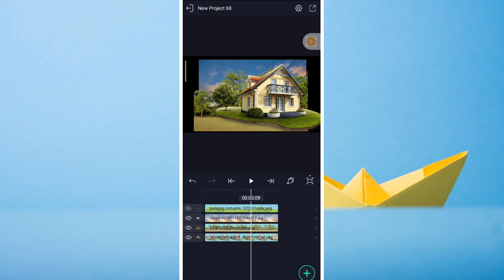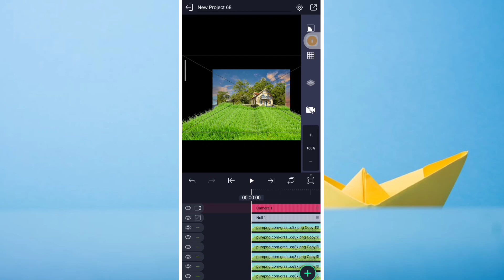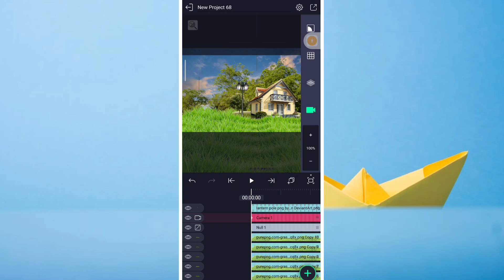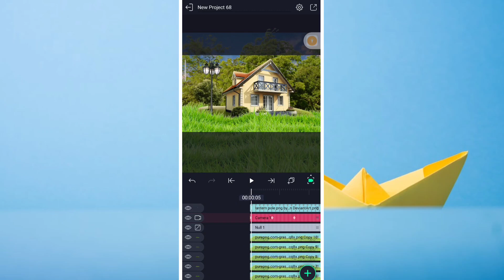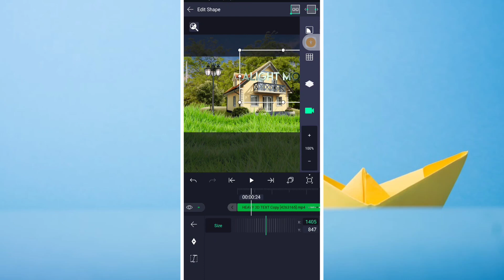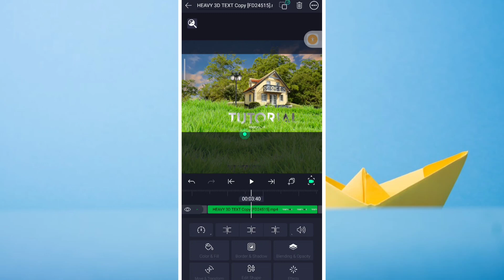Alight Motion Typography Tutorial | Camera Movement | How to make 3D Text Typography?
🌀 𝐈𝐧𝐭𝐫𝐨𝐝𝐮𝐜𝐭𝐢𝐨𝐧 & 𝐆𝐫𝐞𝐞𝐭𝐢𝐧𝐠

Myself sadaqat

Preset Link:
(Open link in chrome)

🥀 This Video Only For Entertainment🥀

🌀 𝐑𝐞𝐜𝐨𝐫𝐝𝐢𝐧𝐠 & 𝐄𝐝𝐢ti𝐧𝐠 𝐚𝐩𝐩𝐥𝐢𝐜𝐚𝐭𝐢𝐨𝐧

#2. Node Video

& Paid promotions